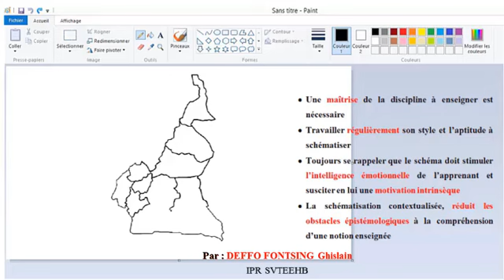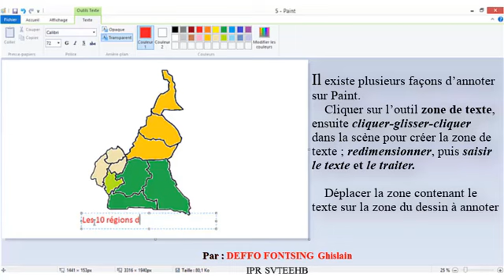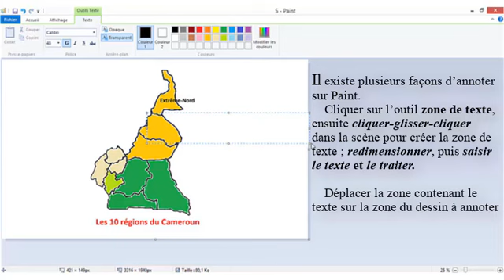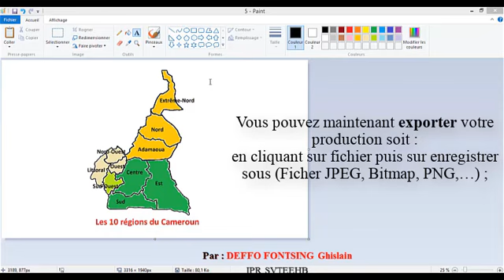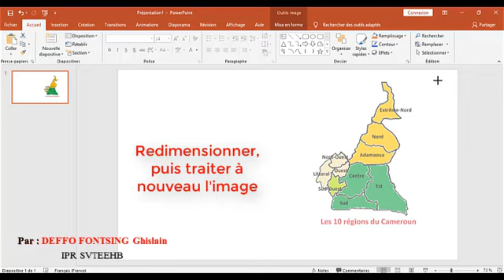𝐒𝐂𝐇𝐄𝐌𝐀𝐓𝐈𝐒𝐄𝐑 𝐋𝐄 𝐂𝐀𝐌𝐄𝐑𝐎𝐔𝐍 𝐄𝐓 𝐒𝐄𝐒 𝟏𝟎 𝐑𝐄́𝐆𝐈𝐎𝐍𝐒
Prise en main du logiciel Paint. Pour les nuls